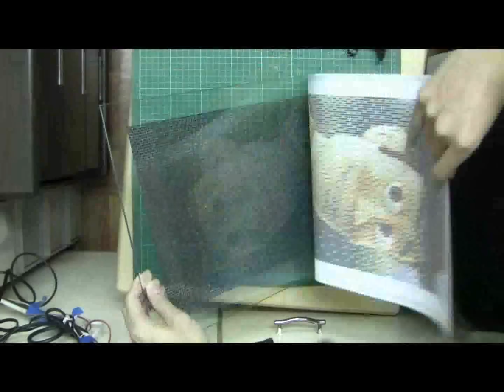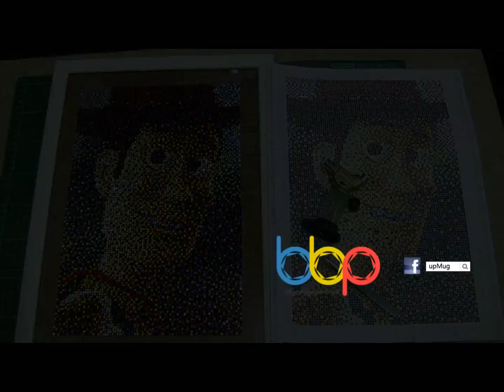The making of 9,360 pcs Bling Bling Woody [HD]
we turn your photo into bling bling portrait